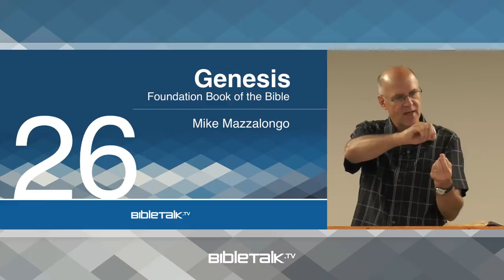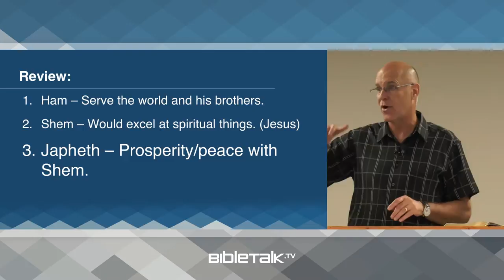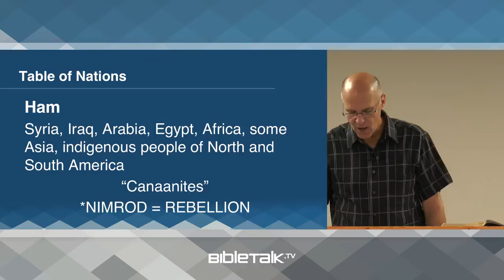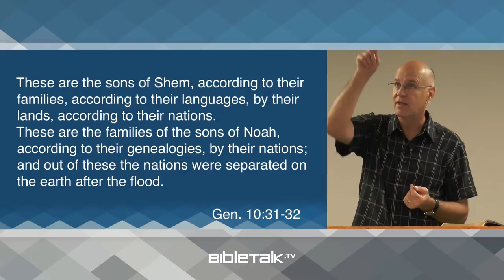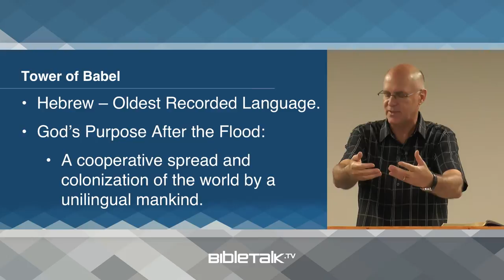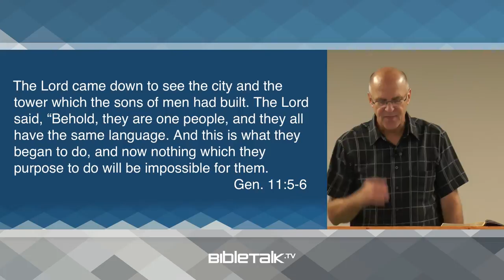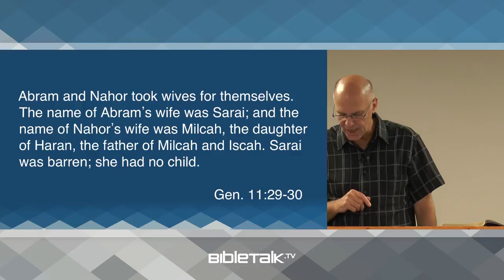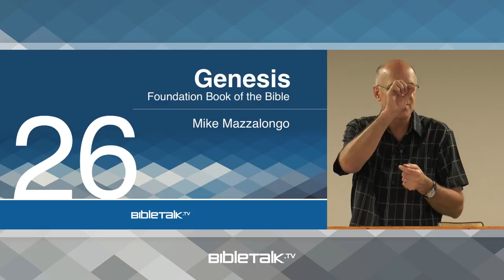The Table and the Tower (Genesis 10:1-11:32 Bible Study) – Mike Mazzalongo | BibleTalk.tv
Lesson #26 looks at two fascinating source events that explain the origins of all the different nations and languages in the world today. (Genesis 10:1-11:32)